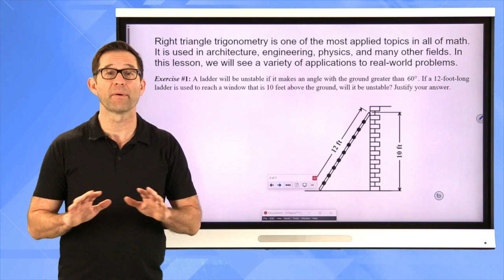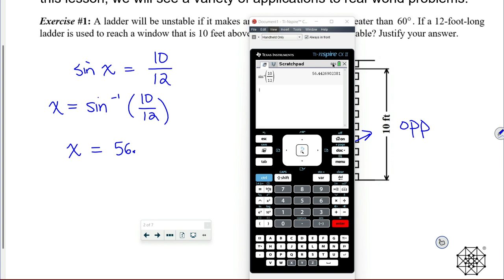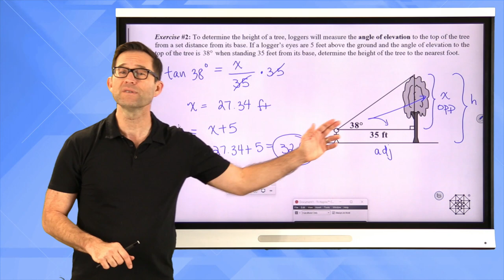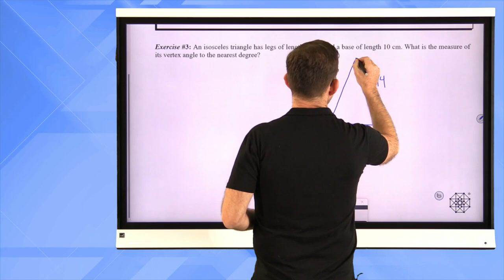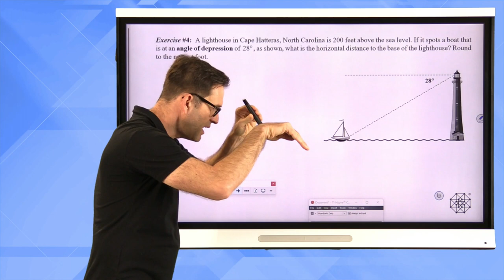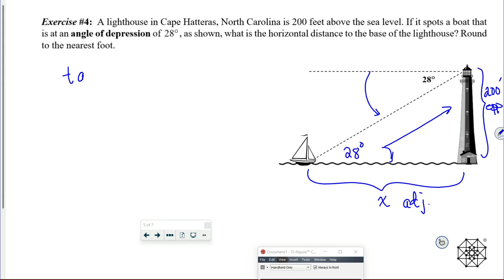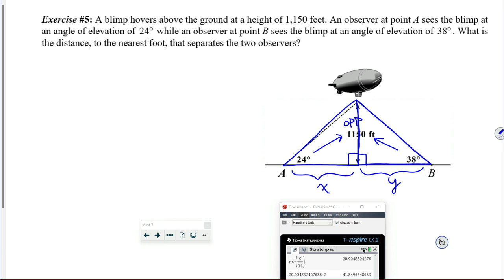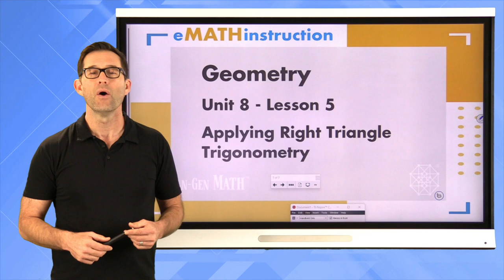N-Gen Math Geometry.Unit 8.Lesson 5.Applying Right Triangle Trigonometry